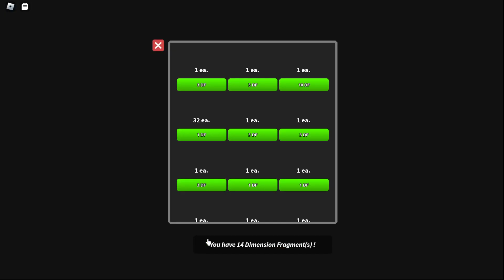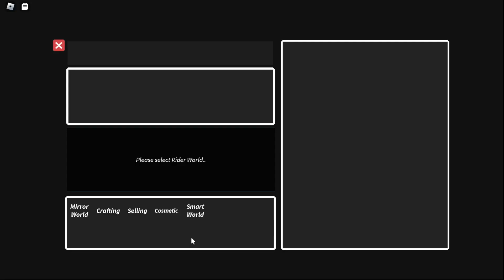Rider World: Hướng dẫn lấy LIMITED Black RX | How to get NEW LIMITED BLACK RX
Chào mừng anh em đến với Noob With Sword :3